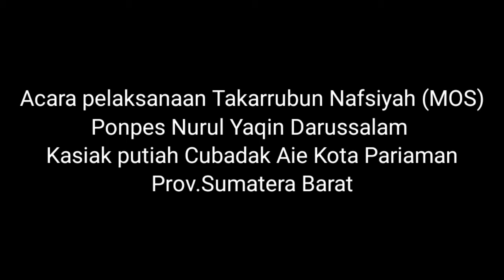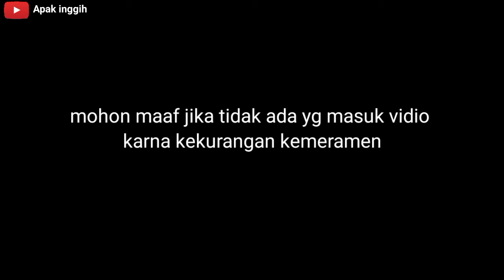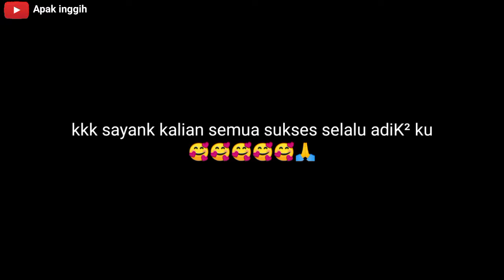Dukumentasi Takarrabun Nafsiyah Ponpes Nurul Yaqin Darussalam kota Pariaman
Takarrubun nafsiyah (mos) adalah salah satu kewajiban bagi seorang santri baru masuk pondok pesantren Nurul Yaqin
tujuan melatih mental santri agar selalu di siplin,beradap dan menumbuhkan rasa beradik kakak sebagimana kita satu ayah dan satu ibu

acara ini di lakukan selama 3 hari jadi apabila bila adek nya salah dalam pbb dan lain² maka yg di hukum kakak nya maka di situlah adek nya merasa kasihan kepada kakak nya 😊😊🙏